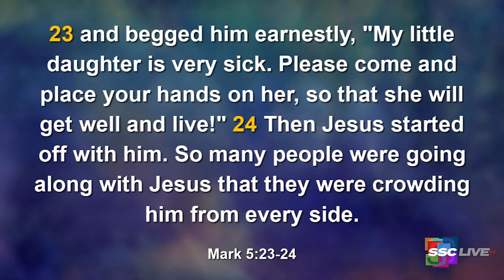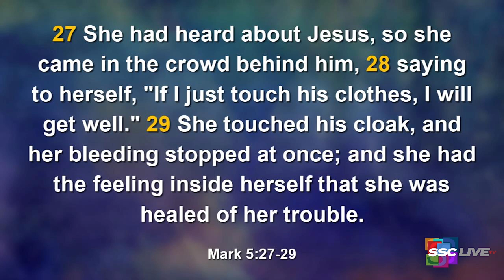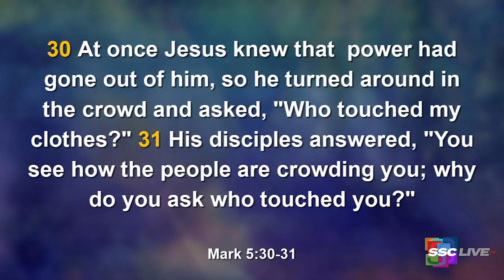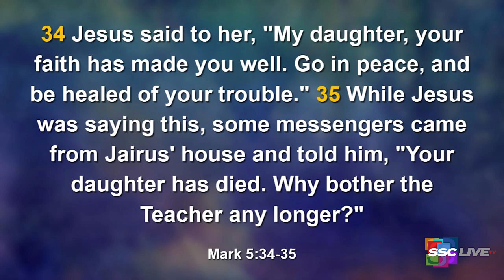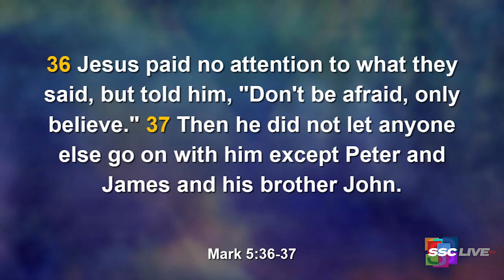Powerful Points to Ponder - Expect Delays - January 10, 2022